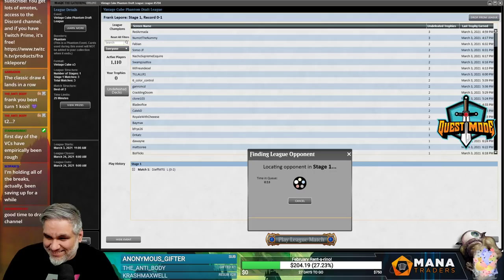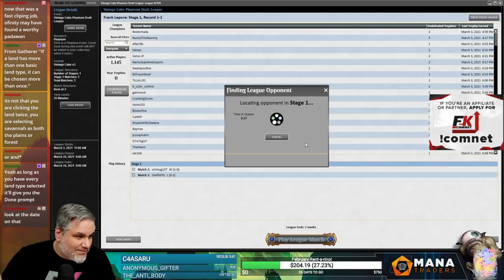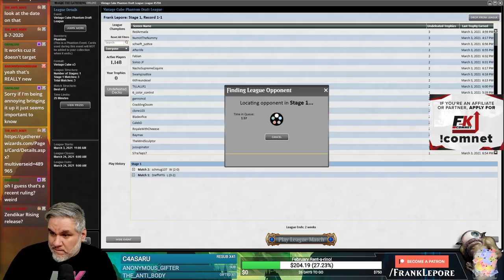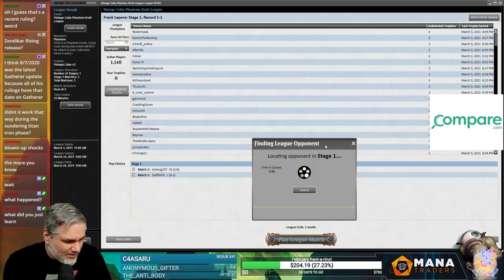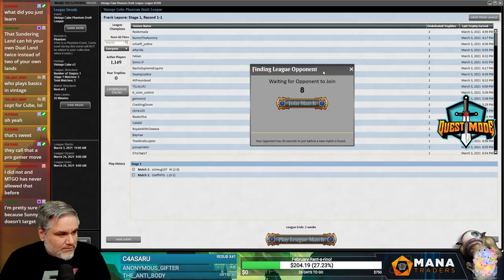Vintage Cube Draft #2 - 3/5/21 | Magic Online